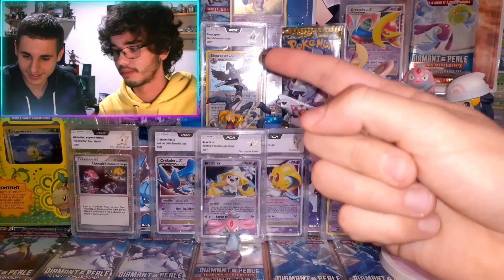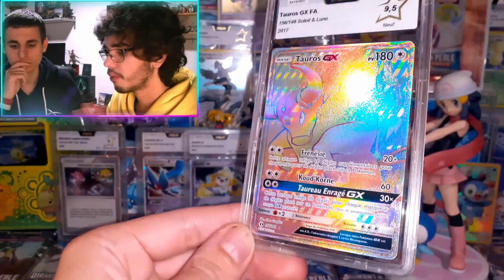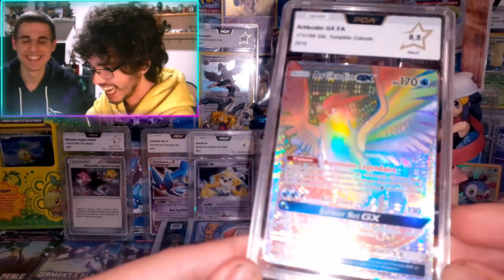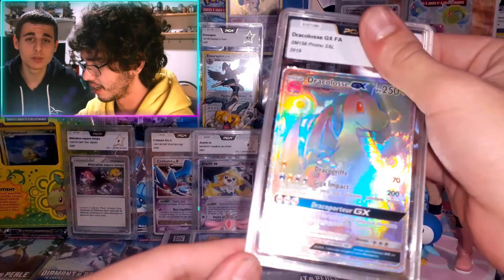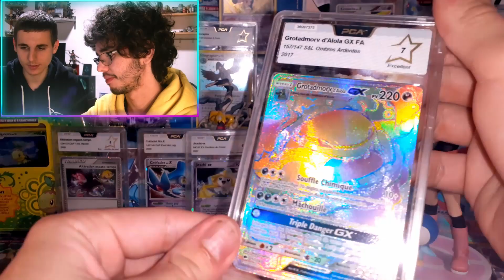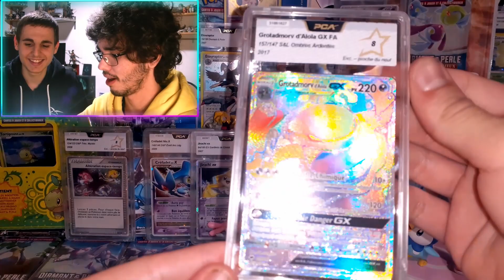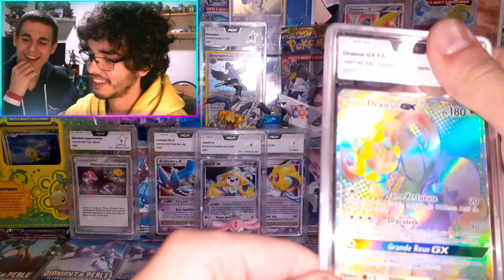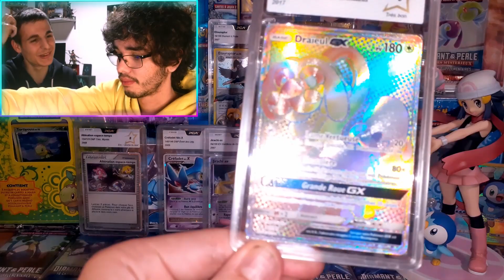UN DRACAUFEU DE MALADE MENTAL !! - LE RETOUR DES RECEPTION PCA #3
What's up les amis ! On vous sort LE DRAC DE SOLEIL ET LUNE ! ^^